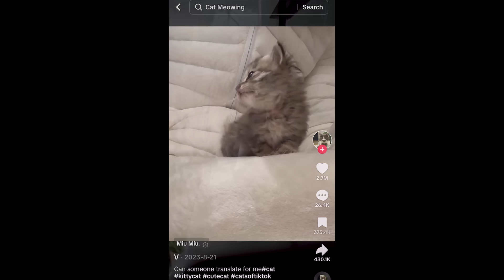Trying LA's best sushi!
In the first ever episode of “Delicious Bites” we visit Sogo Roll Bar in Los Angeles to try their famous food.

Thank you so much Sogo for letting me film there and for the free meal

Thank you to Tom Goulet for making the awesome graphics for this pilot

Thank you very much to Trent Lenkarski and Matt Shaver for filming this pilot:

And thank you to JR for encouraging me throughout the process

Please let me know if you would be interested in seeing more of “Delicious Bites”!

Also I have been making instagram and tiktok videos almost every day for the past two months just in case you’d like to watch those!